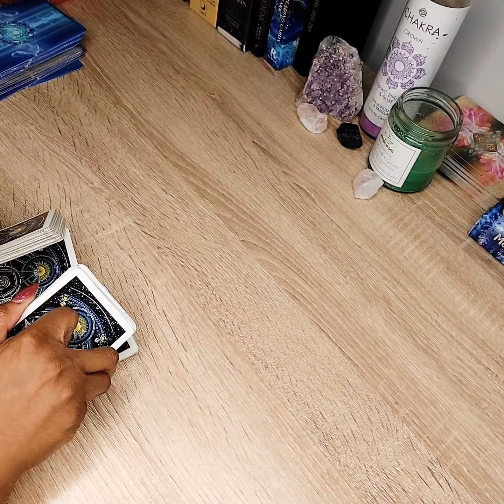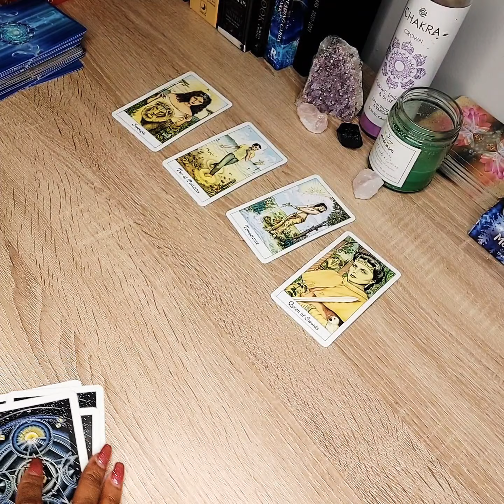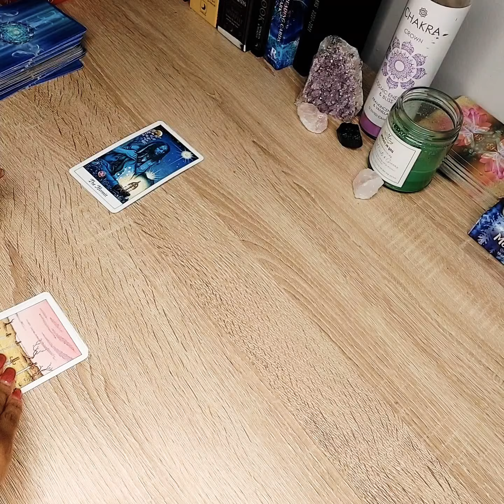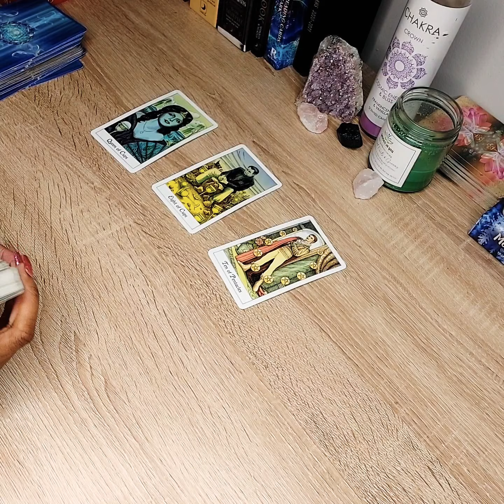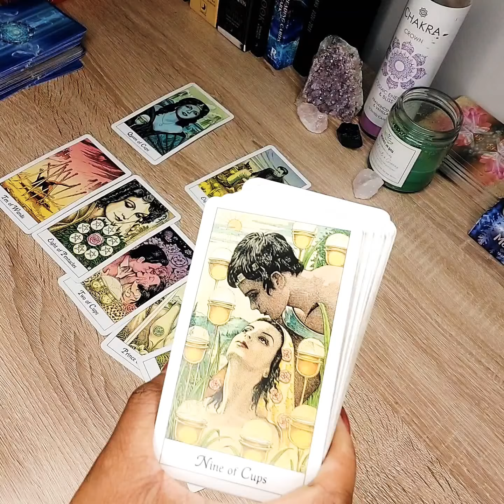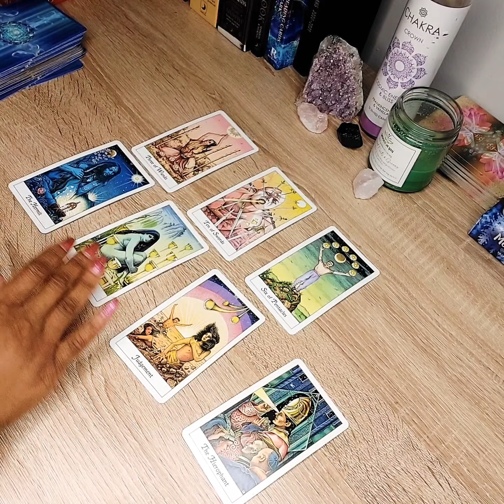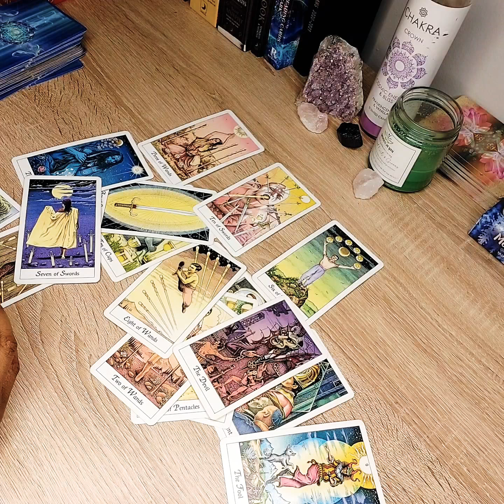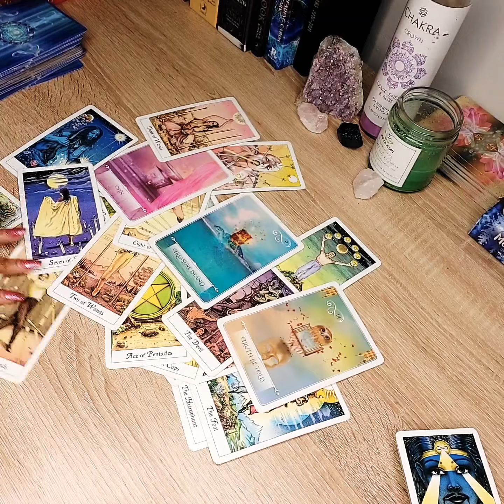A Past Person Is Upset But Your Happiness Outweighs It All 🤷🏽‍♀️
Hey Tribeeee🔮

➡️Follow PBM on IG @Pure.Bkack.MagicK for more Divine content 💫